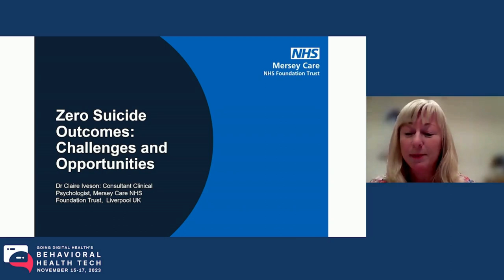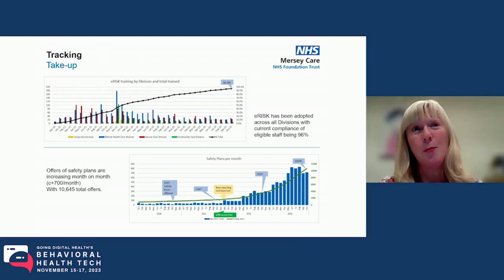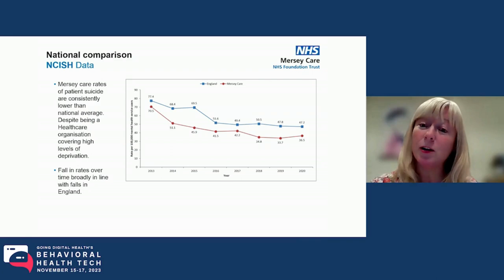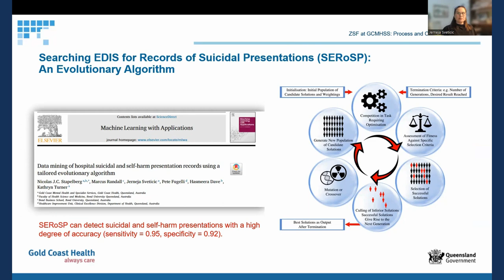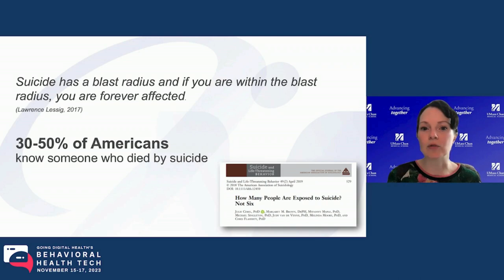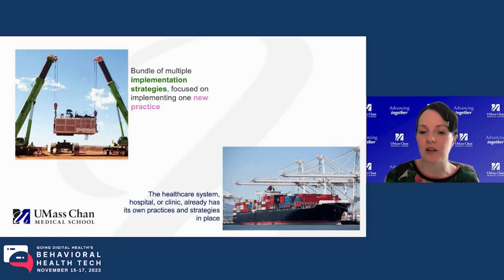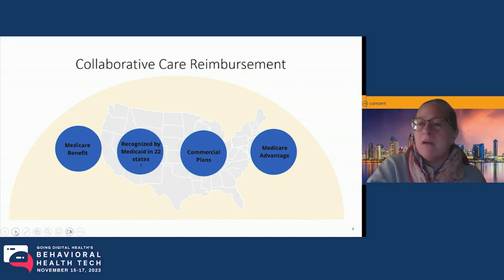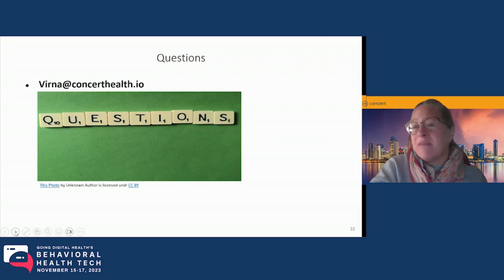Zero Suicide: The Outcomes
The 2023 Behavioral Health Tech (BHT2023) conference is the largest conference focused on expanding access to mental health and substance use care through technology, health equity and innovation. The event convenes health plans, employers, behavioral health providers, digital health companies, investors and policymakers to connect for the purposes of advancing access to behavioral healthcare for all.

The BHT2023 conference took place in Phoenix, AZ, at the Arizona Biltmore Waldorf Astoria from November 15th-17th, 2023.

Session Title: Zero Suicide: The Outcomes

Panelists:
Jennifer Kilcoyne, Mersey Care NHS Trust
Jerneja Sveticic, PhD, CHIA, Gold Coast Primary Health Network
Claire Iverson, DClinPsych, Mersey Care NHS Trust
Celine Larkin, PhD, University of Massachusetts Medical School
Virna Little, PsyD, Concert Health